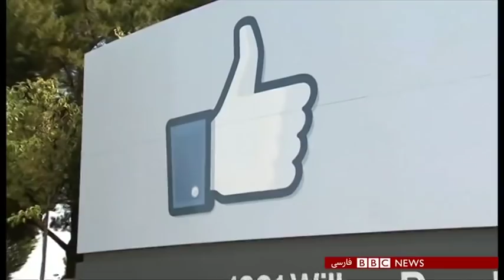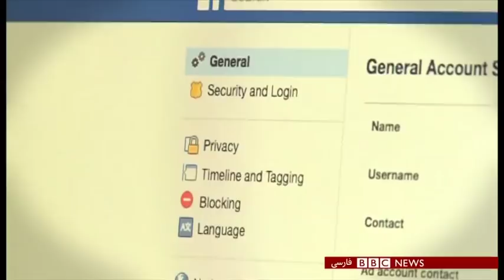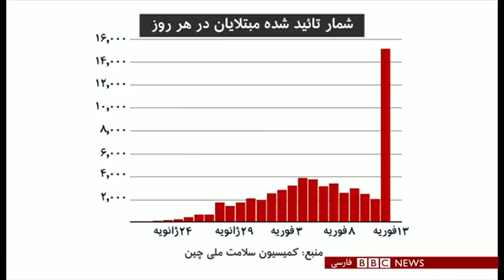اخبار ساعت شش عصر - پنج‌شنبه ۲۴ بهمن